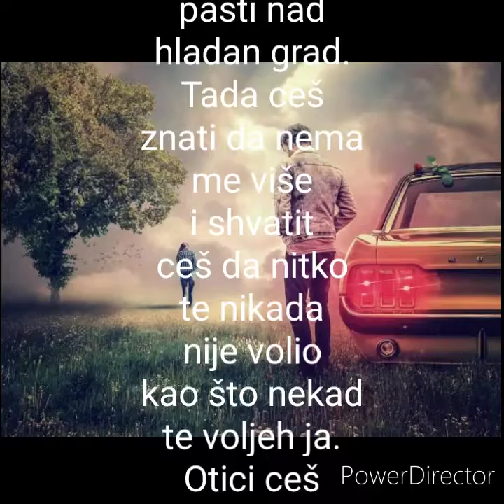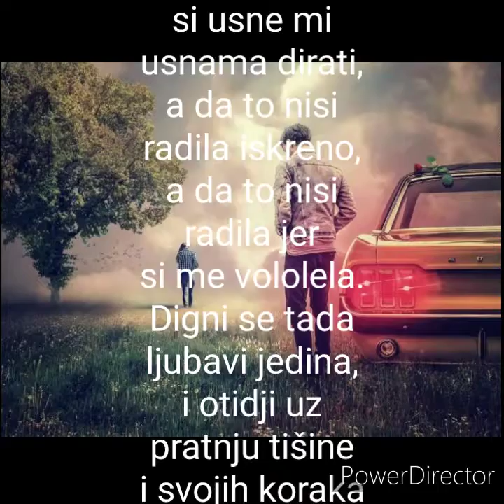Pjesma za oprostaj! Autor Marko Davidovic